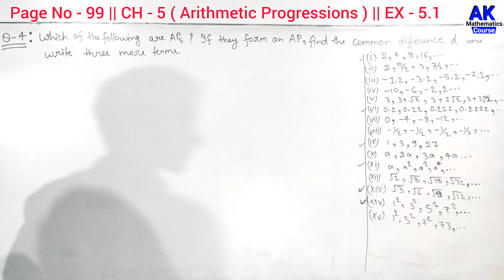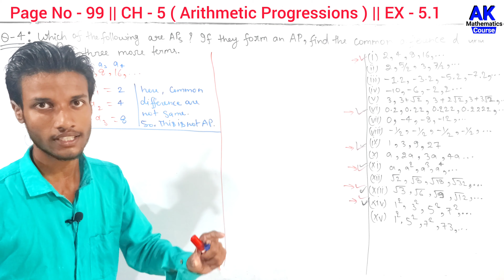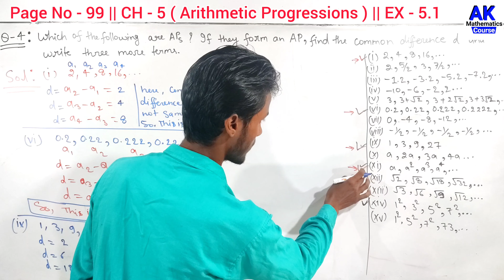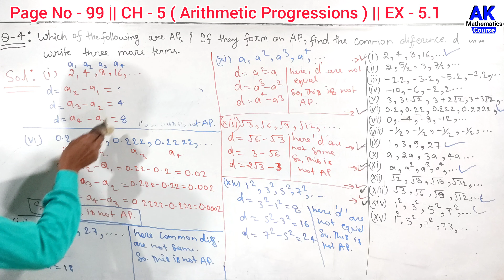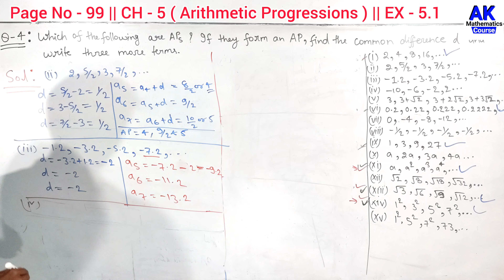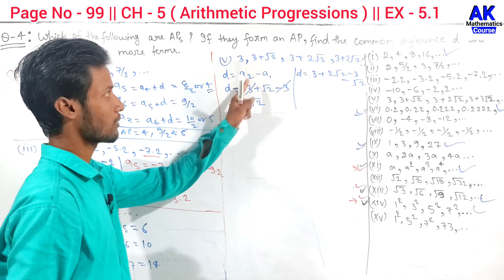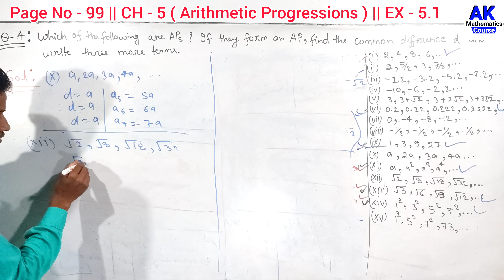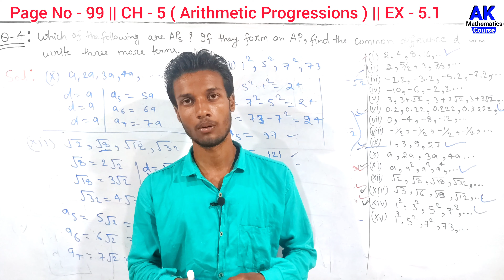Which Of The Following Are AP If They Form An AP Find The Common Difference D And Write Three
Which Of The Following Are Ap If They Form An Ap Find The Common Difference D And Write Three | AK MtCourse | by Anand Kushwaha

Basic Maths Concepts in Hindi

keepSupporting
KeepLearning
with AKMtCourse

More Queries.

which of the following are ap if they form an ap find the common difference d and write

which of the following are ap if they form an ap find the common difference d

which of the following are ap if they form an ap find the common

which of the following are ap if they form an ap find

which of the following are ap if they form an ap

which of the following are ap